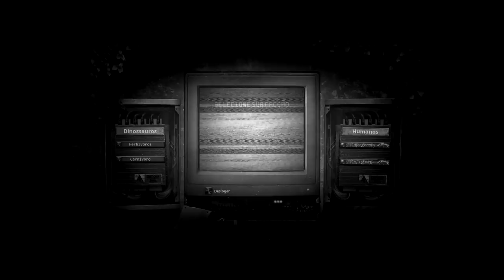Red, O Giganotossauro Errante! Cavernas dos Utahraptors e Floresta dos REXs | The Isle | (PT/BR)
🔥 Olá Player 🦖🐉

🔔 Os Alphas 🔔